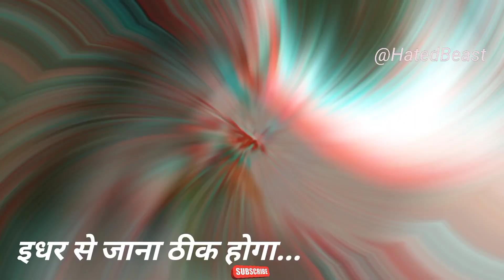Intelligent लंगूर 🤗।। hatedbeast ।। Langoor ।। Monkey ।। Langur ।। Bandar ।। लंगूर ।। बन्दर ।। मंकी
लंगूर के एक व्यवहारिक हरकत को दिखलाया गया है,जिससे साबित होता है कि लंगूर भी बुद्धिमान होते हैं , जैसा कि आप वीडियो में देख रहे हैं।